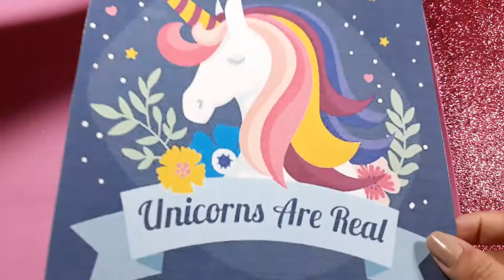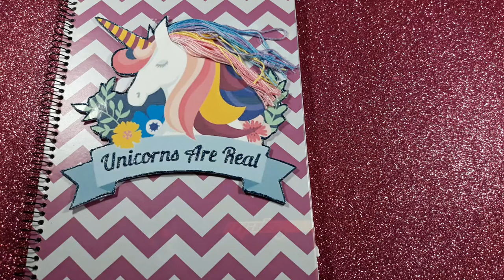Caderno de Unicórnio com crina 3D Faça você mesmo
Olá Pessoas! Hoje vim ensinar esse caderno de unicórnio com crina que mexe, está muito fácil e fofo, espero muito que gostem, beijos!!!

* Materiais :

- caderno
- EVA
- linhas anchor azul, lilas, amarelo, rosa claro e rosa escuro
- imagem em papel adesivo
- cola gliter

* Green screen - green screen Brasil, space makers, editinghacksbylala